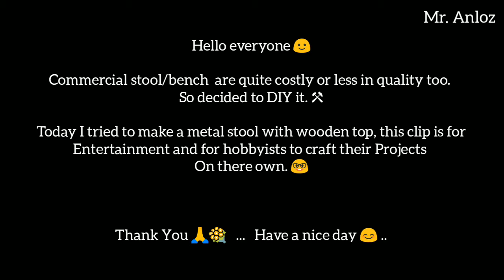DIY Metal Stool - Tamil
Hello there,

Today I attempted to make a Diy Metal stool with a wooden top; this clip is intended for entertainment and for hobbyists exclusively.

Mr. Anloz.

Tags Ignore:

metal stool making,
metal stool design,
metal stool ideas,
metal stool makeover,
metal stool diy,
metal stool build,
metal stool restoration,
metal stool legs for sale,
metal bar stool,
metal shop tool build,
metal bar stool makeover,
metal bar stool diy,
metal bar stool build,
metal stool five below,
folding stool metal,
metal stool plans,
paint metal stool,
spray paint metal stool,
metal stools,
painting metal stool,
metal bar stools,
metal step stool,
metal and wood stool
gas welding,
Arc welding,
welding projects,
trash to treasure,
minutes mystery,
diy projects,
engineering projects,
Mechanical projects,
mini projects,
final year projects,
bar stool,
diy bar stool,
bar stool diy,
easy bar stool,
bar stool build,
wood bar stools,
3 levels bar stool,
how to build a bar stool,
building bar stools,
how to make bar stools,
viva la stool,
shop stool,
stool streams,
how to build a stool,
stock market,
barstool,
any ol barstool,
any ol' barstool,
barstool sports,
el pres barstool,
one bite barstool,
any ol barstool vevo,
barstool sportsbook,
barstool pizza review,
dave portnoy barstool,
any ol barstool vevo official,
things to do,
food